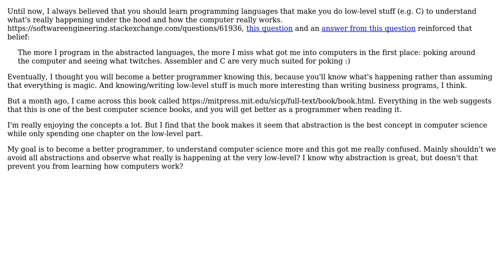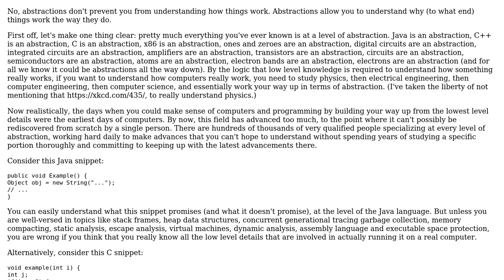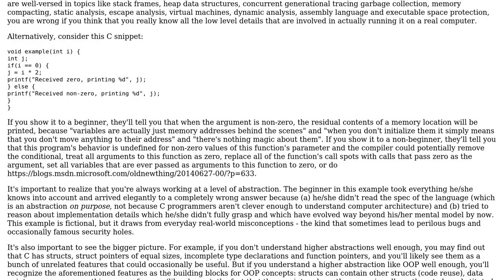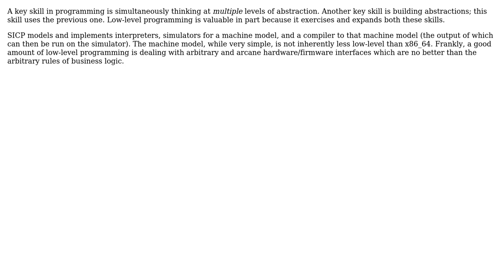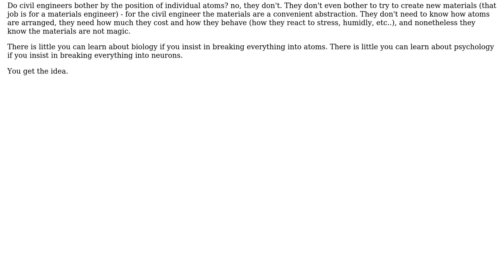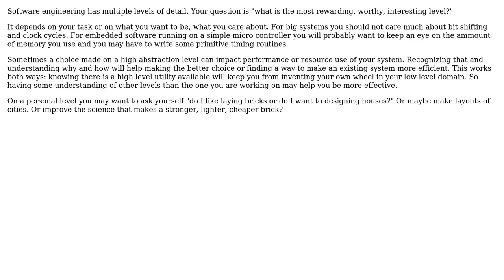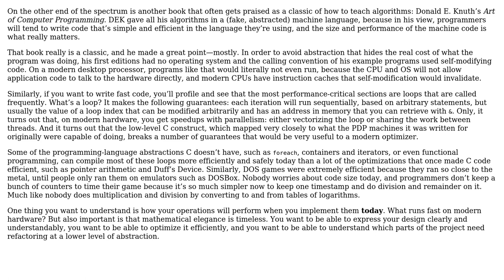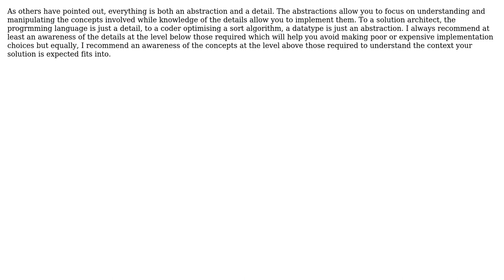Software Engineering: Help in understanding computer science, programming and abstraction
With thanks & praise to God, and with thanks to the many people who have made this project possible! | Content (except music & images) licensed under CC BY-SA | Music | Images & others | With thanks to user Theraot user Theodoros Chatzigiannakis user Telastyn user Paul Smith user Patricia Shanahan user Martin Maat user lightning_missile user Lightness Races in Orbit user Fuhrmanator user DrMcCleod user Derek Elkins left SE user Davislor user Cort Ammon user candied_orange and the Stack Exchange Network Trademarks are property of their respective owners. You are responsible for your own actions.